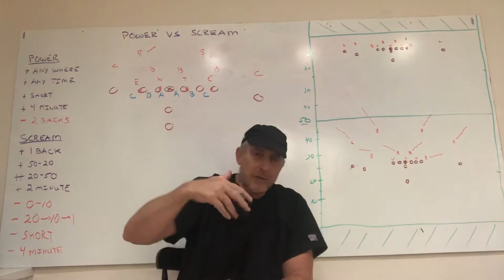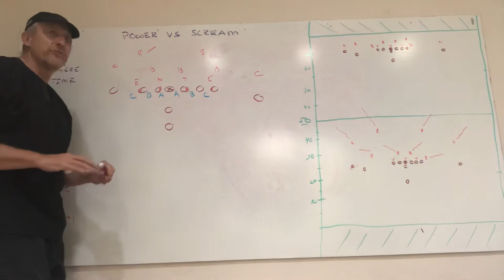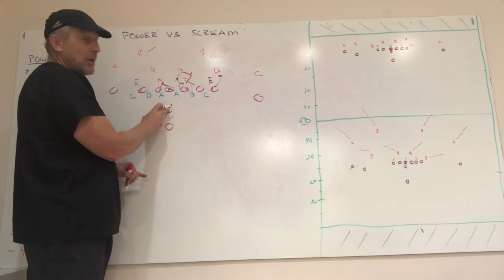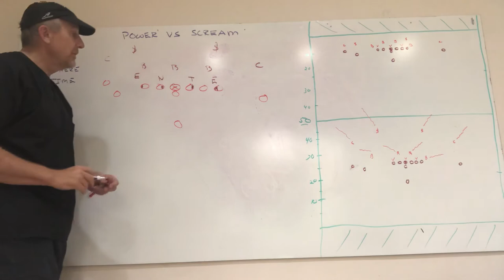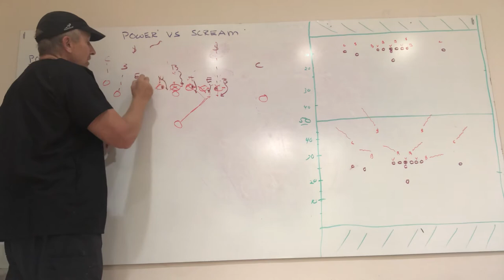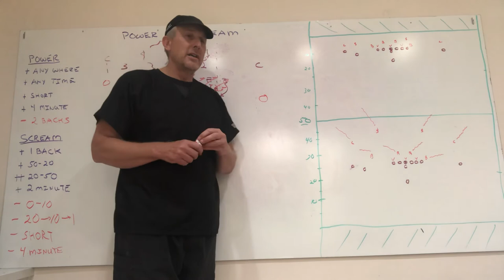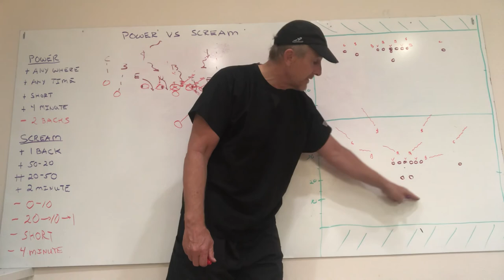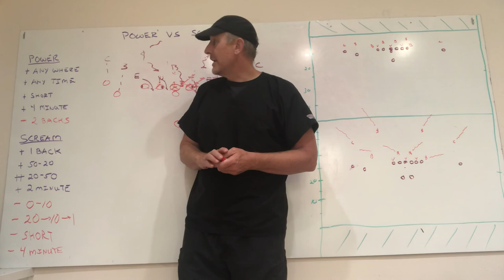The Locker Room: Power vs Zone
Discussion of strength and weaknesses of Power and Zone plays